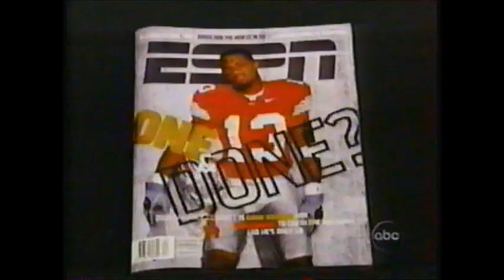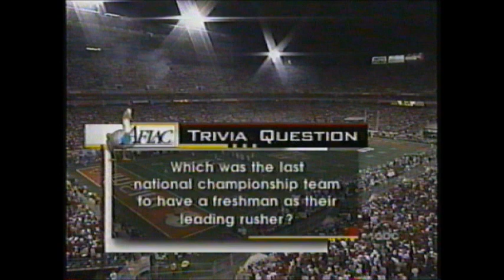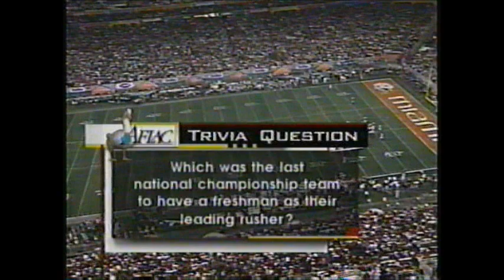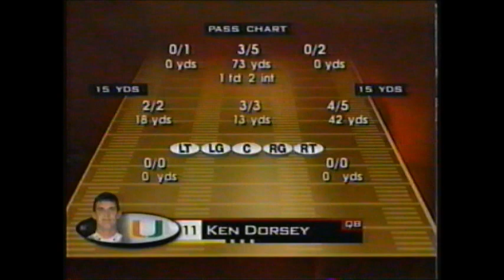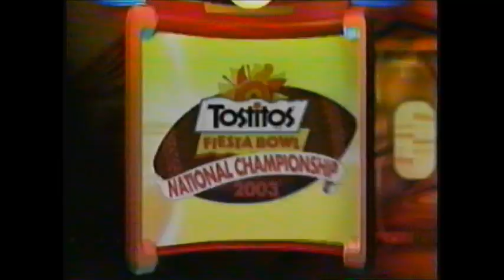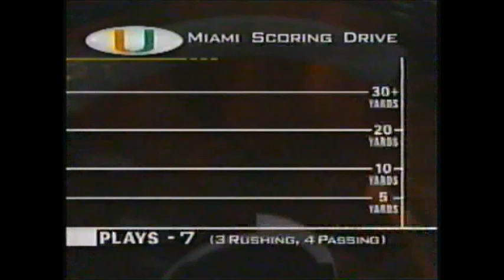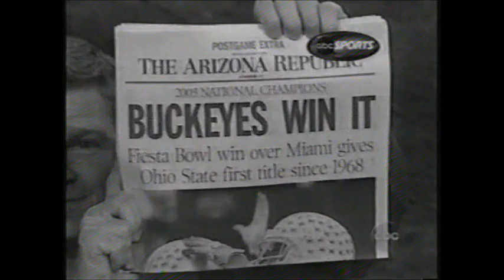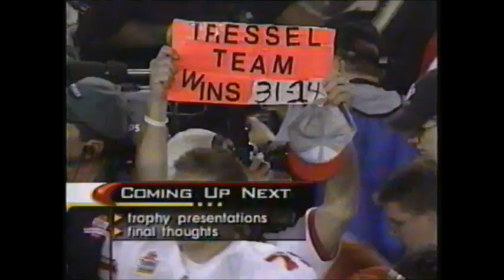2003 College Football Championship: Ohio State vs. Miami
The 2003 Tostitos Fiesta Bowl took place on January 3, 2003, in Tempe, Arizona, at Sun Devil Stadium. The Ohio State Buckeyes defeated the Miami Hurricanes by a score of 31–24 in double overtime. It also served as the BCS National Championship Game for the 2002 NCAA Division I-A football season. The game was the second overtime result in either the Bowl Championship Series, or its predecessors, the Bowl Alliance or the Bowl Coalition, the first being the January 1, 2000 Orange Bowl between Alabama and Michigan.

Throughout the season the defending national champion Miami Hurricanes continued a historic winning streak. The regular season ended with a perfect record extending the streak to 34 games. Their roster included future NFL players on both offense and defense including Willis McGahee, Ken Dorsey, Andre Johnson, Kellen Winslow Jr., Jonathan Vilma, D.J. Williams, William Joseph, Jerome McDougle, Antrel Rolle, Kelly Jennings, Roscoe Parrish and Sean Taylor.Their offensive line had also produced 3 straight 1,000 yard seasons by 3 different running backs, and were leading the nation in fewest sacks allowed. They were an overwhelming favorite to win their 2nd consecutive national title.

Ohio State had started the season ranked #13 after losing to South Carolina in the Outback Bowl the previous year. It was head coach Jim Tressel's second year with the team, and he had the experienced Buckeyes looking to win the Big Ten title. After gaining national respect by beating a top 10 Washington State team, Ohio State would go on to ride their strong defense and surprising offense to a 13-0 regular season. Freshman star Maurice Clarett highlighted their elite rushing attack, while quarterback Craig Krenzel managed the games well by throwing to talented wideouts Michael Jenkins and Chris Gamble. They had won 6 games by 7 points or fewer, and the last 3 games by a slim margin of 16 points.

The Buckeyes took advantage and finished their season with a close win against Michigan, who were ranked 9th nationally. They held on to a 14-9 lead with an interception in the endzone by safety Will Allen in the final seconds. Even though they were undefeated, the Buckeyes were heading into the Fiesta Bowl as 2 touchdown underdogs. But they had a lot of motivation from strong leaders like 3x All-American safety Mike Doss.

The amount of future NFL talent that played in the game is considered highly exceptional.Of the 43 players who started in the game (OSU's Chris Gamble started on both offense and defense), 37 of them were eventually NFL draft picks (including 18 first-rounders). Of the 100 players who played in the game, 52 went on to be drafted and 58 went on to play in the NFL.